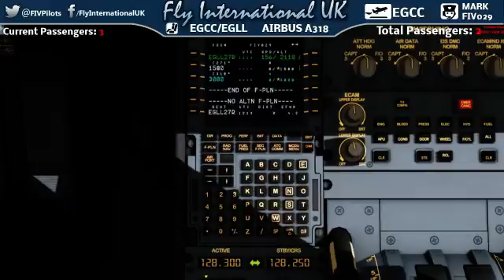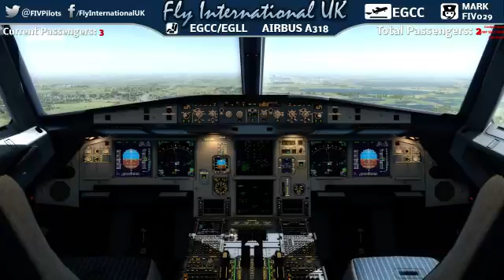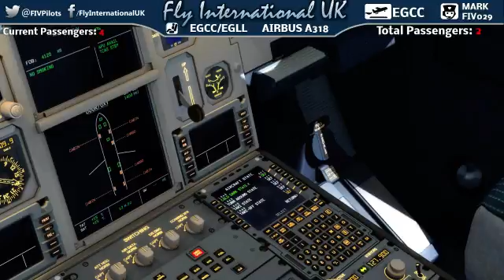Prepar3D EGCC / EGLL (Part 9)